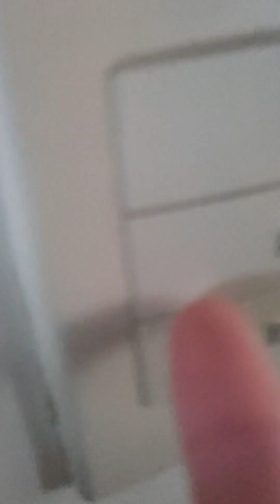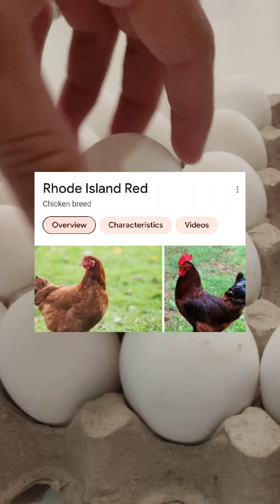FIRST DAY OF UNANG PASOK ULIT